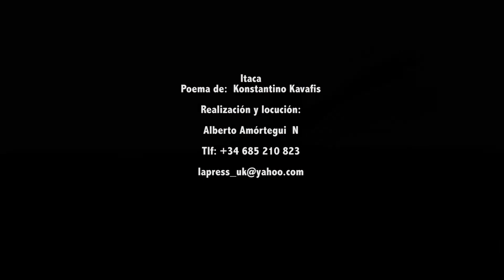ITACA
Un Poema de Constantino Cavafis  Alejandría, Egipto (29 de abril de 1863 – 29 de abril de 1933) fue un poeta griego, una de las figuras literarias más importantes del siglo XX y uno de los mayores exponentes del renacimiento de la lengua griega moderna.
Por deseo propio, nunca llegó a publicar un libro con sus poemas. Únicamente, por iniciativa personal, mandó imprimir dos libretos con algunos de sus poemas. Uno, en 1904, conteniendo 12 poemas, y un segundo, en 1910, en el que ampliaba el número a 27. Él mismo se encargaba de distribuir dichos libretos sólo a quien consideraba que podía entender su obra. Asimismo, de vez en cuando imprimía hojas sueltas con alguno de sus poemas, que luego distribuía discrecionalmente a quien pensaba que era digno de leerlos.3​ Aun así, su nombre terminaría por darse a conocer, inicialmente en el ámbito de la cultura griega y más tarde, gracias a la difusión de su obra que en Gran Bretaña hizo E. M. Forster (quien conoció al poeta en 1917, al ser destinado a Alejandría, como funcionario de la Cruz Roja durante la Primera Guerra Mundial),4​ por todo el mundo occidental.